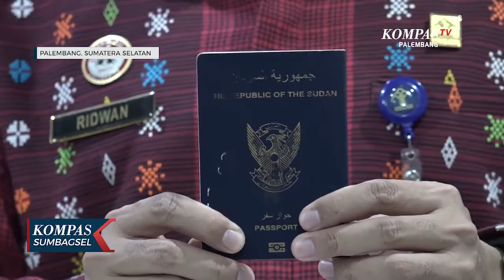Satu WNA Asal Sudan Dideportasi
PALEMBANG, KOMPAS.TV - Seorang Warga Negara Asing asal Sudan, yang bekerja sebagai guru ngaji di Palembang Sumatera Selatan dideportasi Imigrasi Palembang. WNA itu dideportasi karena melanggar keberadaan dan kegiatannya.

Kantor Imigrasi Klas I TPI Palembang menangkap dan mendeportasi seorang Warga Negara Asing asal Sudan, bernama Abdulrahman Mohieldin Yousif.

WNA ini diamankan tim pengawasan orang asing Imigrasi Palembang  disalah satu yayasan di Kota Palembang saat mengajar.

Keterangan Kepala Imigrasi Palembang menyebut, Warga Negara Asing itu dideportasi karena menyalahgunakan visa kunjungan untuk menetap dan bekerja. Tak hanya itu paspor miliknya juga habis masa berlakunya.

Warga Negara Asing ini diamankan dari laporan yang diterima Imigrasi Palembang.

Pihak imigrasi akan terus melakukan pengawasan terkait masuknya Warga Negara Asing ke Kota Palembang.